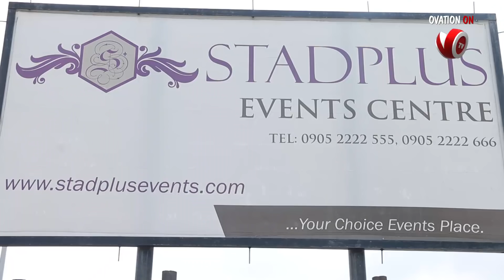Segun Okunnuga Weds Busola Odumusu in Lagos